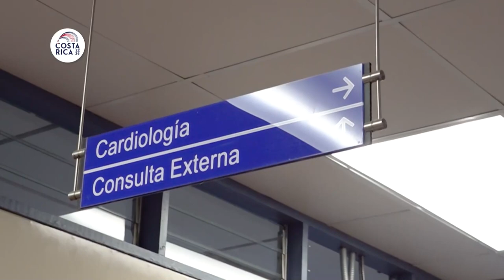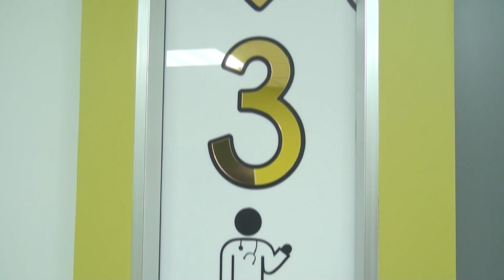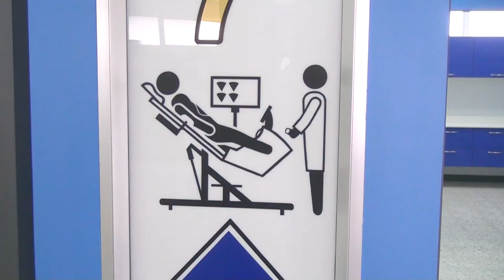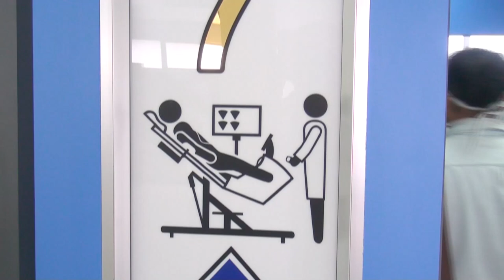Inauguran la nueva área de Cardiología del Hospital Escalante Pradilla